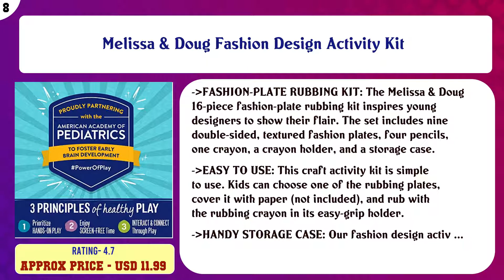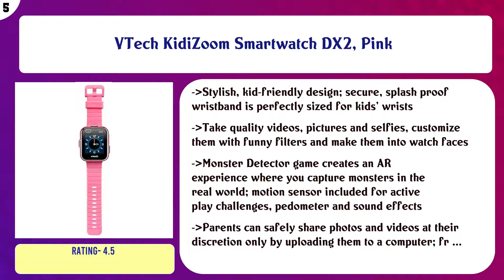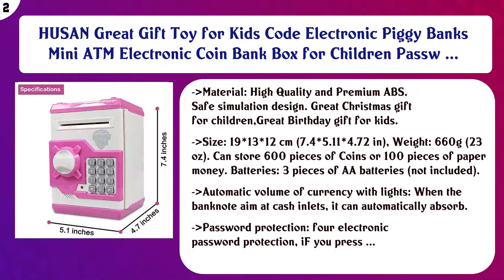Top 10 6 Year Old Girl Gifts to buy in USA | Price & Review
Top 10 6 Year Old Girl Gifts to buy in USA

 Find the links below to buy these products:

 List of top 6 Year Old Girl Gifts:

JOYSTAR Vintage 12 & 14 & 16 Inch Kids Bike with Basket & Training Wheels for 2-7 Years Old Girls & Boys (Ivor ...

 LEGO Disney Princess Elsa's Sparkling Ice Castle 41062

 Melissa & Doug Fashion Design Activity Kit

 Razor A Kick Scooter

 Osmo - Genius Starter Kit for iPad - 5 Educational Learning Games - Ages 6-10 - Math, Spelling, Creativity & M ...

 VTech KidiZoom Smartwatch DX2, Pink

 Learning Resources Gears! Gears! Gears! 100-Piece Deluxe Building Set, STEM Construction Toy Set, 100 Pieces, ...

 Enchantmints Ballerina Musical Jewelry Box, "Swan Lake" Ballerinas, 4 Drawers

 HUSAN Great Gift Toy for Kids Code Electronic Piggy Banks Mini ATM Electronic Coin Bank Box for Children Passw ...

 ThinkFun Rush Hour Junior Traffic Jam Logic Game and STEM Toy for Boys and Girls Age 5 and Up - Junior Version ...

 Content of this Video:

10 best products to buy 6 Year Old Girl Gifts USA

 Top rated 6 Year Old Girl Gifts in USA